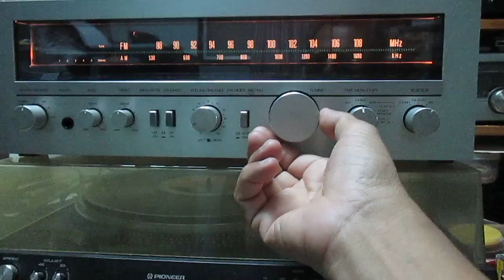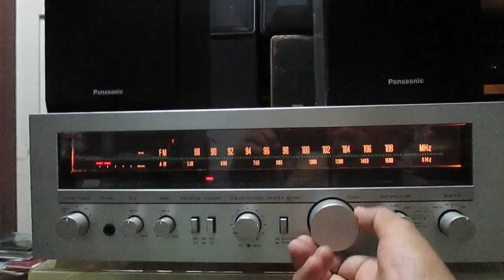am china line,san r50